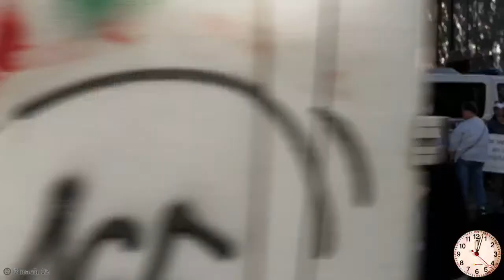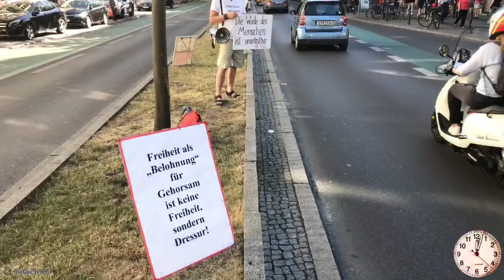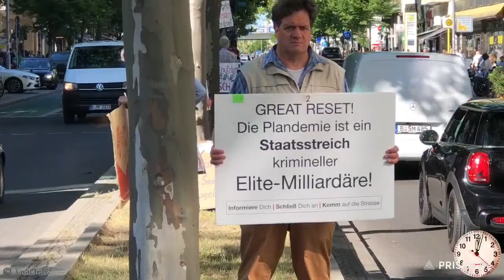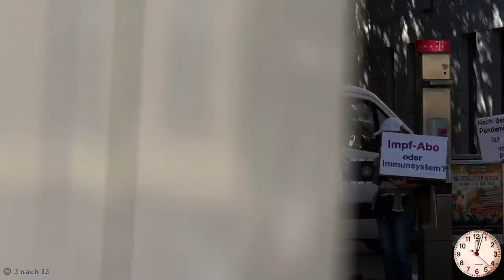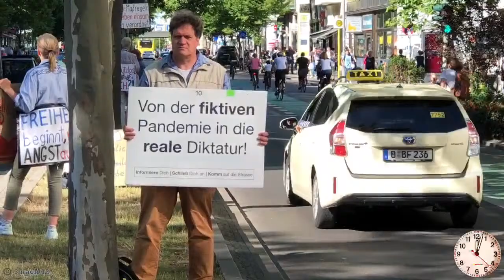🔔🕕🔔 Berlin am Hermann Ehlers Platz - „Menschen mit Schildern“ - 21.06.22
Ein herzliches Willkommen, live aus Steglitz, zu Gast bei einer kundgebenden „Schilder-/Plakatedemo," oder auch einer Kundgebung mit Transparenten.

Schauen auch Sie zu oder schließen Sie sich selbst mit an, denn es wird wohl inzwischen einige Berichte von manchen Teilnehmern geben, aus denen der Eine oder Andere seine Schlüsse ziehen kann.

Ich hoffe es wird zumindest nicht uninteressant oder gar langweilig, womit es sich auch für Sie als interessierten „virtuellen Zuschauer“ lohnt, dranzubleiben, in der Hoffnung, Freude beim Zuschalten zu haben.

!!! Auch auf Rumble, GETTR und Odysee !!!

! Die jeweiligen Links finden Sie am Ende!

Link für freiwillige Zuwendung:
oder: IBAN DE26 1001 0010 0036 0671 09
🙏🏻❗️Dies ist jedoch kein Muss❗️🙏🏻

Einige Veranstaltungen demnächst:

🔔🕢🔔 Montäglicher Abendspaziergang - Weltzeituhr Berlin am Alexanderplatz

🔔🕕🔔 Spandau für Einigkeit, Recht & Freiheit - Moritzstraße - am Markt - allmontäglich - (ab dem 11.07 Sommerpause.)

🔔🕕🔔 Autokorso (Ost) - jeden Freitag - Sportforum Hellersdorf

🔔🕚🔔 „Der runde Tisch“ - Talk vor dem Reichstag - 25.06.22

🔔🕒🔔 Für Heimat und Weltfrieden - Platz der Republik - jeweils Sa - 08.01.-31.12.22

🔔🕒🔔 Für Weltfrieden, Freiheit & Souveränität - Pariser Platz - jeweils Sa - 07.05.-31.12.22